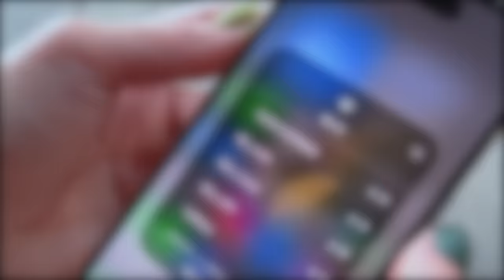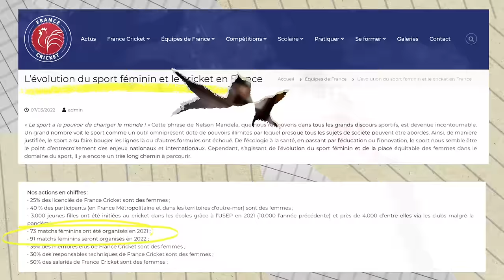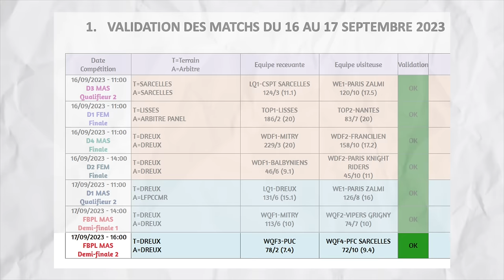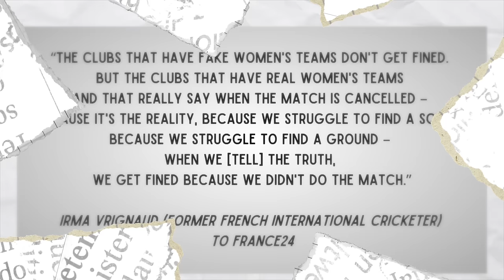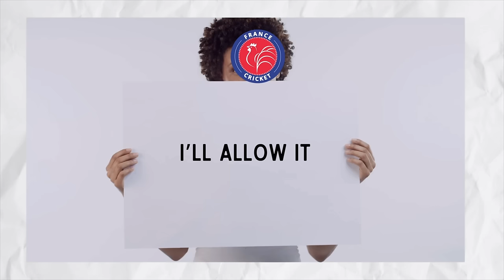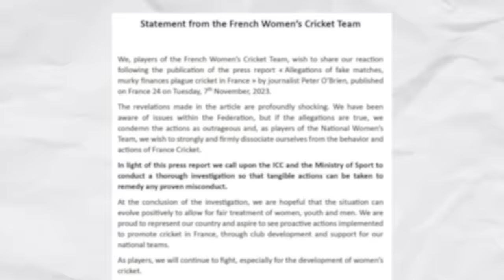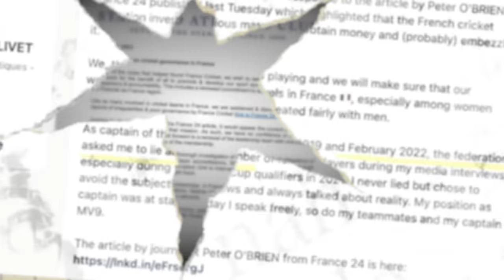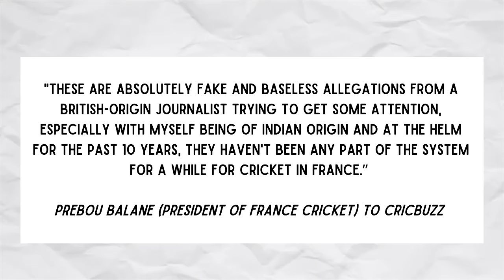The Ghost Cricket Leagues of France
Written by Estelle Vasudevan and Jarrod Kimber

Join us as we uncover the chilling truth behind the abandoned Sanatorium of Dreux, a place where the echoes of a haunted past mingle with the echoes of fake cricket matches. Follow the trail of Tracy Rodriguez, a former cricketer turned whistleblower, as she unravels a web of lies and deception within the French Cricket Board.